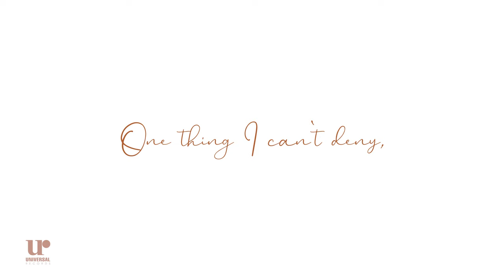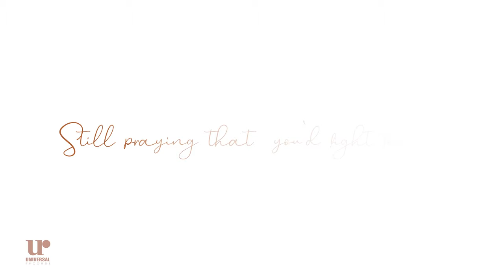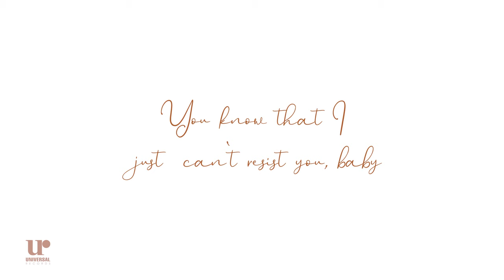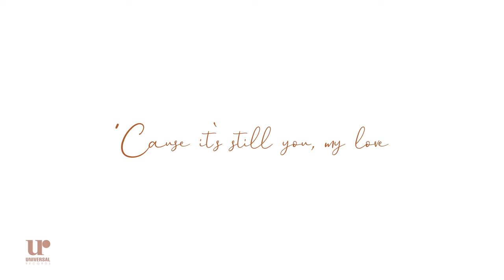Kyle Juliano - Still You (Official Lyric Video)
TikTok universalrecph